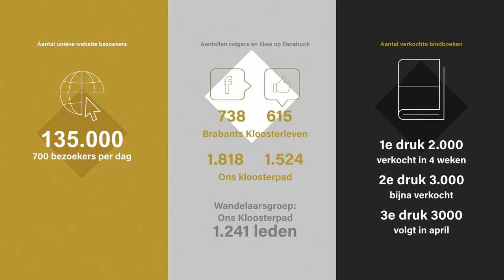Ons Kloosterpad | VisitBrabant